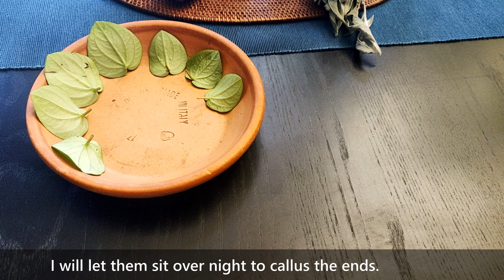Peperomia Leaf Propagation in Soil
It's winter and not the best season to propagate house plants. But we can still enjoy propagating some peperomias with little patient. It's fun to watch these tiny leaves emerging!